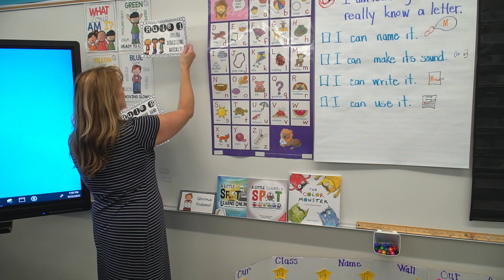Mary Lyon Elementary School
2020 James D. MacConnell Award Finalist
Tacoma, WA
IBI Group / Erickson McGovern Architects